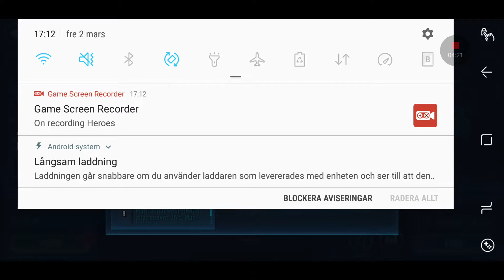Star Wars Galaxy Heroes - Upgrading Vis Marr and unlockingun Darth Sion part 16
Darth Sion fought against Obi Wan Kenobi but unfortunately the character perished